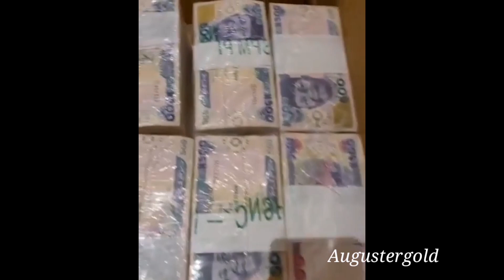HOW KANAYO O. KANAYO SHOWED UP AT OBI CUBANA MOTHER'S BURIAL.